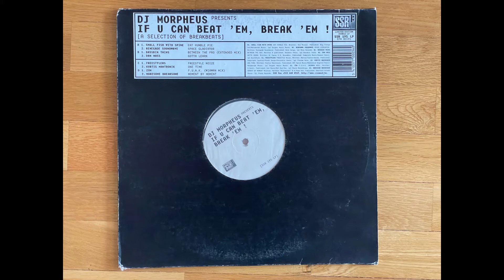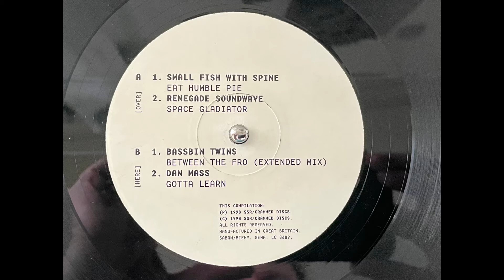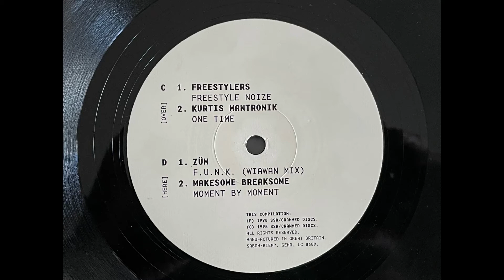Züm - F.U.N.K (wiawan mix)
A1: Small Fish with Spine - Eat Humble Pie
A2: Renegade Soundwave - Space Gladiator

B1: Bassbin Twins - Between the Fro (extended mix)
B2: Dan Mass - Gotta Learn

C1: Freestylers - Freestyle Noize
C2: Kurtis Mantronik - One Time

D1: Züm - F.U.N.K (wiawan mix)
D2: Makesome Breaksome - Moment by Moment